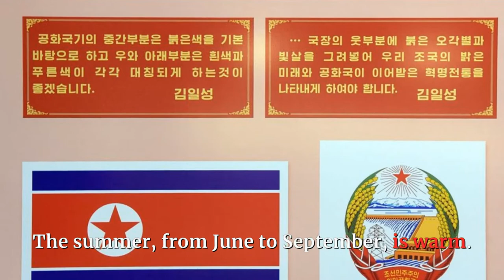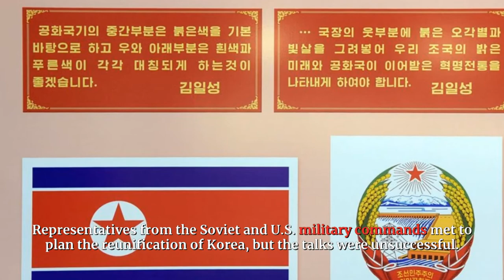LET'S GET TO KNOW NORTH KOREA IN ALL ITS DETAILS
This video is about NORTH KOREA
North Korea, officially the Democratic People's Republic of Korea, is a country in East Asia constituting the northern part of the Korean Peninsula.